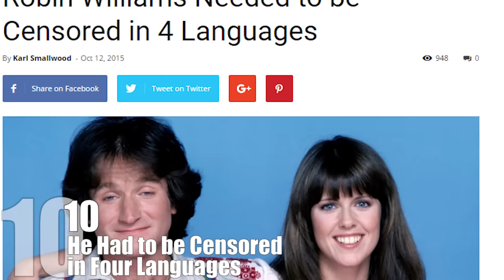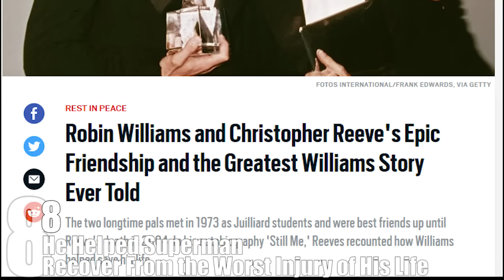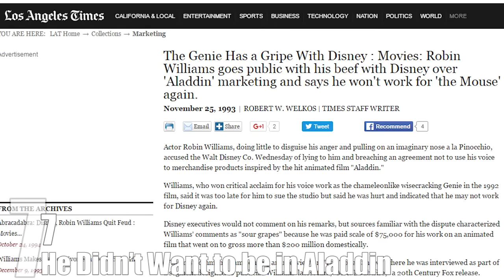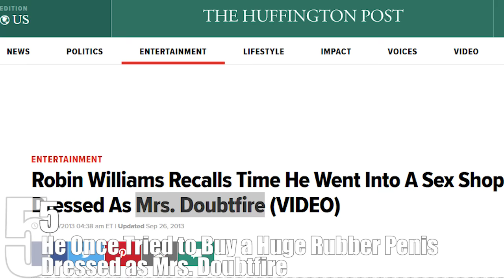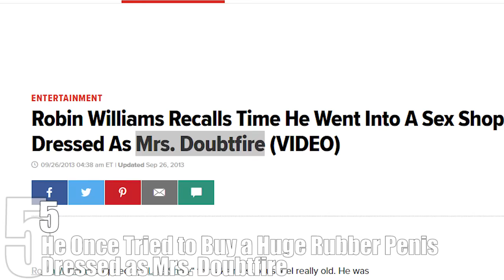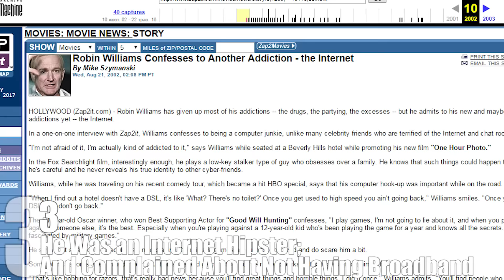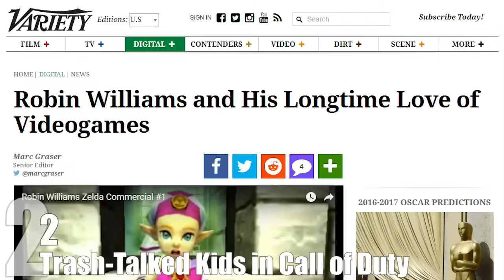Top 10 LESSER KNOWN Facts About ROBIN WILLIAMS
Robin Williams was a comedic juggernaut, a force of nature with a sharper comedic mind than IMB’s Watson after a Netflix binge. To honor his memory and fondness for making people laugh, here are 10 lesser known facts from his life to perhaps help you appreciate how unique and talented he truly was. Starting with…

Coming up:

10. He Had to be Censored in Four Languages
9. He Spun Mork Off From a Bit Part to His Own Show… in Four Days
8. He Helped Superman Recover From the Worst Injury of His Life
7. He Didn’t Want to be in Aladdin
6. There’s a Clause in his Will Preventing People From Using His Likeness
5. He Once Tried to Buy a Huge Rubber Penis Dressed as Mrs. Doubtfire
4. He Replaced His Cocaine Addiction with Bicycles
3. He was an Internet Hipster; Complained About Not Having Broadband
2. Trash-Talked Kids in Call of Duty
1. He Really Elbow Dropped That Crocodile in Jumanji